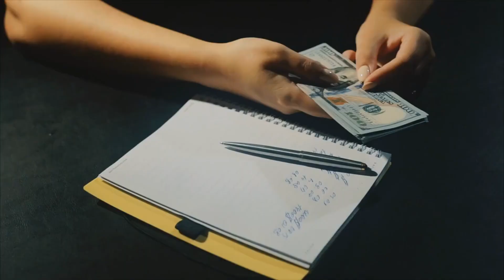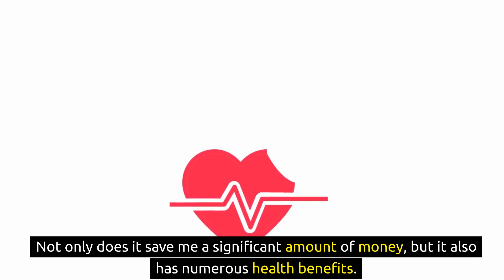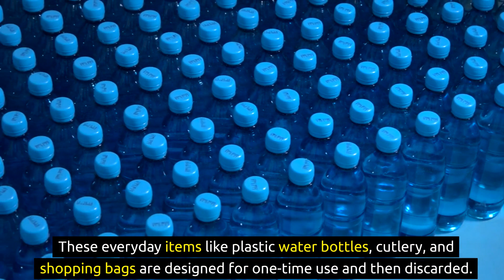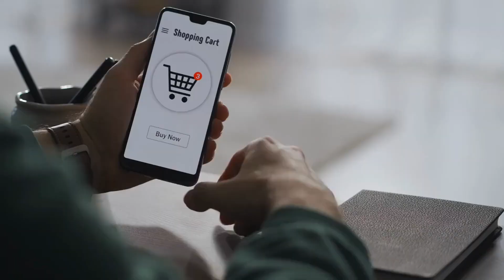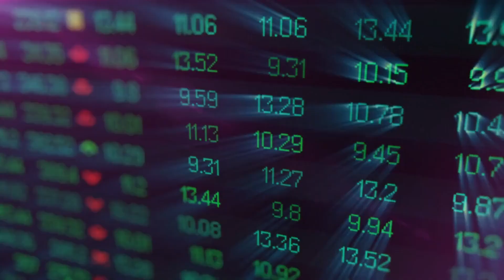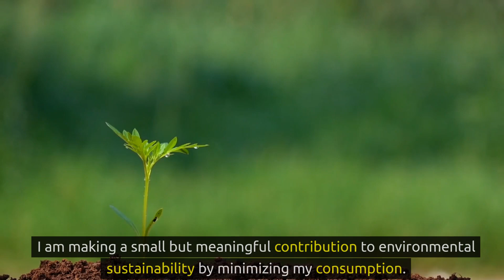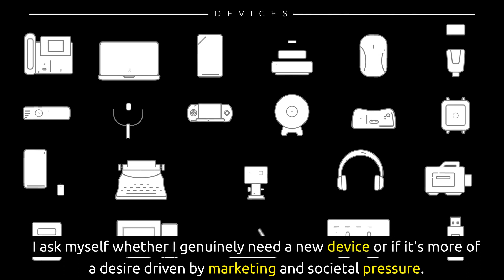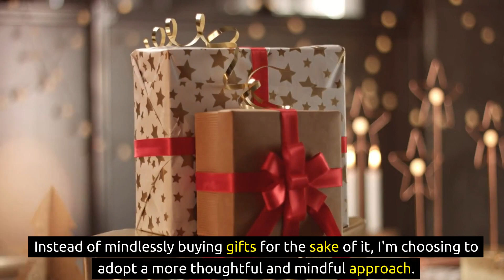10 Things I’m Not Buying This Year/FRUGAL MINIMALISM | Frugal Living | Fintubertalks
Discover the secrets of frugal living and learn how to save money while embracing a minimalist lifestyle. This video is packed with practical tips, insights, and inspiration to help you make conscious choices about your purchases and prioritize what truly matters.
In this captivating conversation, we delve into the world of frugal living, sharing strategies and ideas that will transform your financial outlook. Explore the power of saying "no" to unnecessary expenses and discover the freedom that comes with letting go of material possessions. Through minimalism, we can create a life of purpose, intention, and financial stability.
From frugal living tips to money-saving hacks, this video is a treasure trove of information for anyone seeking to simplify their life and build a stronger financial foundation. Join Kate Kaden and embrace the frugal minimalist mindset as we explore the 10 things I no longer buy to save money and live a more intentional life.
Whether you're looking to save money, declutter your space, or gain a fresh perspective on consumerism, this video is a must-watch. Dive into the world of frugal living and discover the joy and fulfillment that comes from embracing a minimalist lifestyle. Get ready to transform your mindset, simplify your life, and embark on a journey towards financial freedom with Fintubertalks.

We're Fintubertalks, and we're excited to share our personal finance journey with you. Based in the United States, we're on a mission to help others take control of their finances and build wealth for the long term. Whether you're looking for tips on budgeting, saving, investing, or anything else related to personal finance, we've got you covered. If you're interested in saving money, frugal living,retire early, attain financial freedom, make passive income, stock market investing and other personal finance topics, Subscribe to our channel for more valuable content on finance!